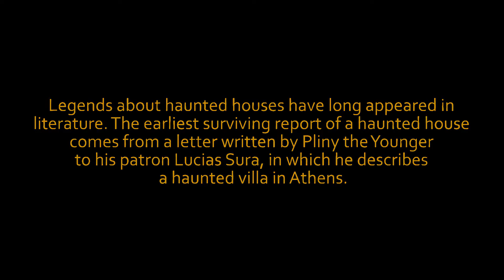Trash Can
When you are asked to take out the trash. And there is a monster outside.